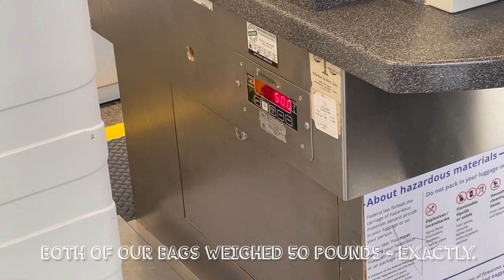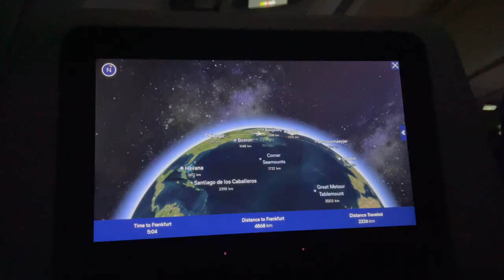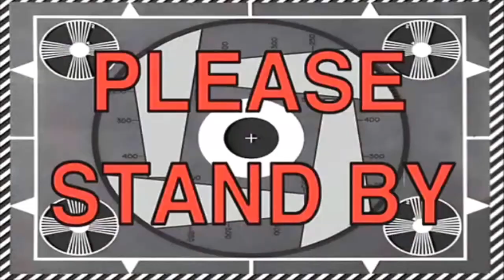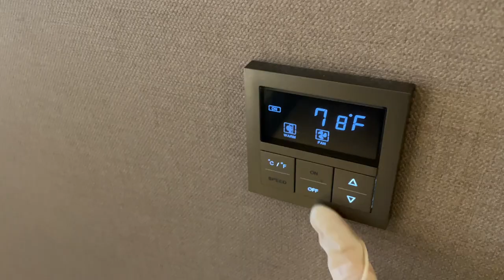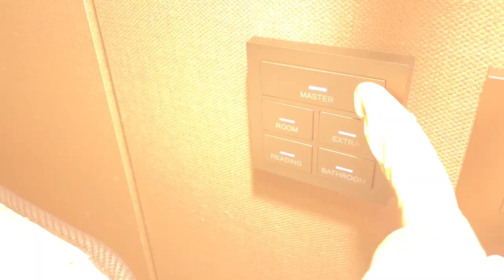MOVING to SOUTH KOREA (cause masks are *still* cool) 🙃| Travel Vlog (3 flights, 40 hours of travel)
I quit my job and moved to South Korea because... why not?! Enjoy this travel vlog of me spending 40 hours in airports in 3 different countries. It was as awful as it sounds lol. But I personally prefer how South Korea is handling Rona and I was supposed to go in 2019 so... here we are~

If you have found any of my videos helpful, and you’d like to say thanks or partner with me on a monthly basis, this is a way you can make a small donation to help me out!

*Travel CREDIT card I always use for travel with no International Transaction fees!
*Travel DEBIT card I always use to pull money from ATMs and not pay any fees!:
*The best app to learn Korea (Referrer ID: MEGANO)

✨Favorite AMAZON items for traveling 📦
My all-time favorite ~ 🍲 the electric pot:
Adapters (so you CAN plug your devices into the wall)
Converter (to protect your devices and the plugs in the wall lol)
My favorite Korean protective masks
Portable travel scale (weighs any suitcase)
Neck pillow (with eye mask and earplugs)
TSA approved locks (flexible and fit any suitcase)
Laundry detergent strips (dissolve in water)
Electric toothbrush (one charge lasts me 3 months!)
Resistance bands (for exercising on the go)

🎶Where I find all of my music and sound effects for my videos: